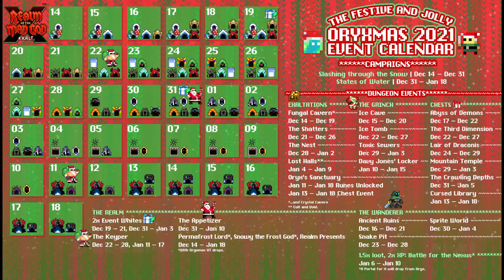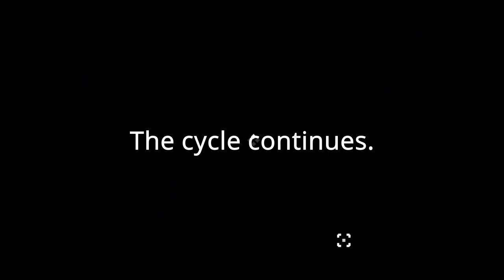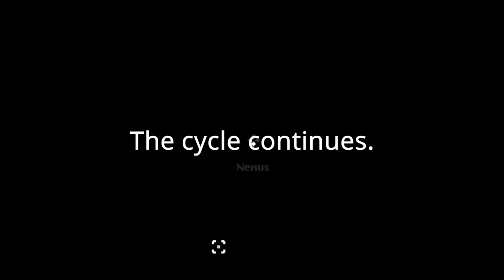Rotmg: Life of an o3 throwaway